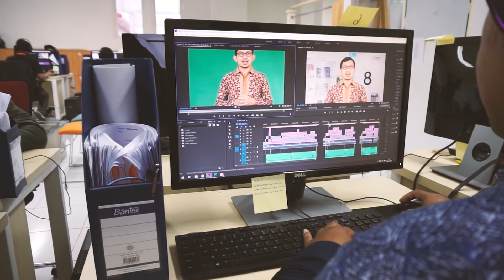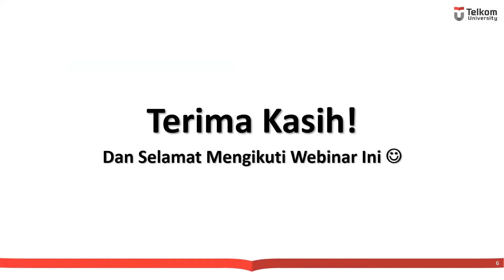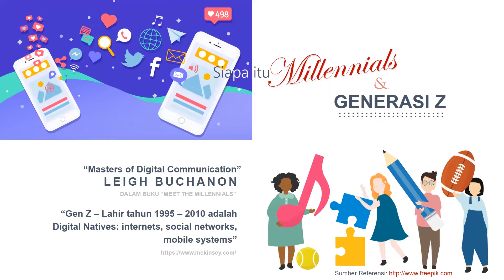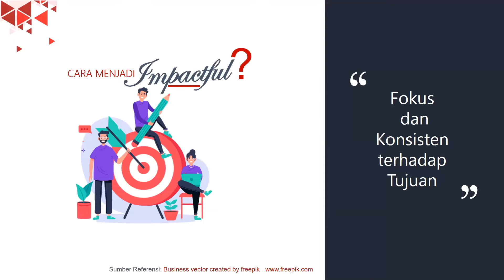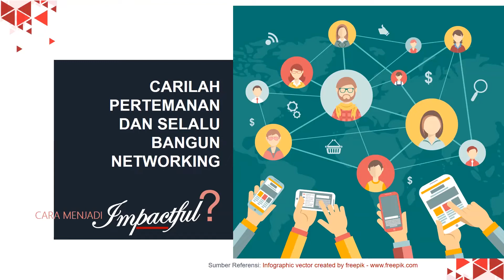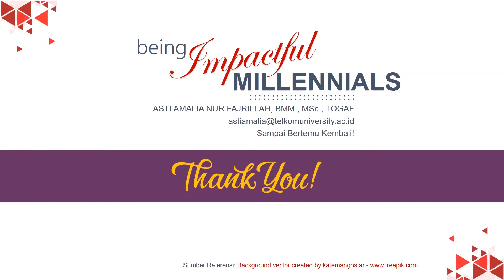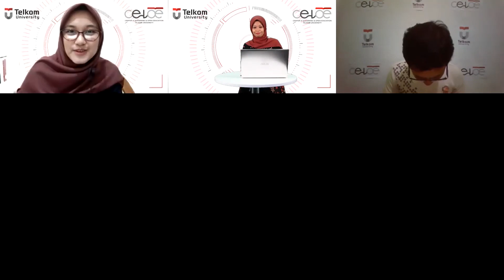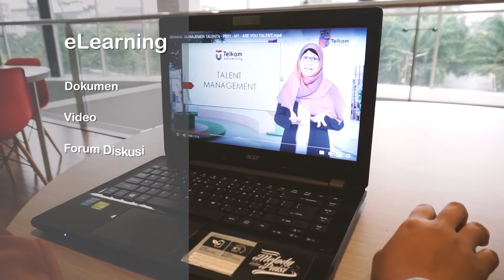Being Impactful Millenial - Telkom University Webinar Series 6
Halo adik-adik siswa SMA/SMK/Sederajat di seluruh Indonesia. Telkom University mengadakan High School Webinar Series “Getting Brainier in 10 Days” dengan berbagai tema menarik untuk adik-adik sekalian. Kegiatan ini akan dilaksanakan pada tanggal 6-20 Mei 2020 melalui aplikasi Zoom. Adik-adik dapat mendaftarkan diri pada beberapa topik yang tersedia dengan cara klik pada tiap judul topik berikut ini:

1. Jangan Cuma Berani Bermimpi Jadi Startup Founder
2. Creative Industry: Why People Need Us
3. Best Practice: Cyber Security di Era Teknologi Informasi
4. Hobi Shopping Online? Ayo Buka Toko Onlinemu!
5. Udah Gede Mau Jadi Apa? Sekarang Udah Era Industri 4.0 Lho!
6. Being Impactful Millenial
7. Ngobrolin Multimedia Broadcasting Yuk Gaes!
8. Teknik Biomedis: Untuk Kamu yang Suka Teknik dan Kedokteran
9. Hari Gini Masih Jadi Gamer? Bikin Game Donk!
10. Bikin Mobile Apps di Android dan iOS Sekaligus? Kuy Lah!

Biaya mengikuti kegiatan ini: GRATIS!
Seluruh peserta akan mendapatkan e-Certificate dan berkesempatan memperoleh doorprize 50 Pin Pendaftaran Mahasiswa Baru Telkom University Masing-Masing Senilai Rp 400.000 bagi adik-adik yang beruntung!

Info: Link Zoom Webinar akan dikirimkan paling lambat 1 hari sebelum pelaksanaan webinar ke alamat email peserta yang sudah mendaftar.